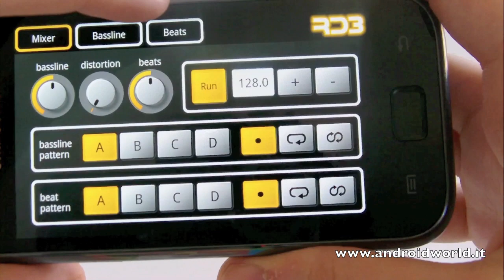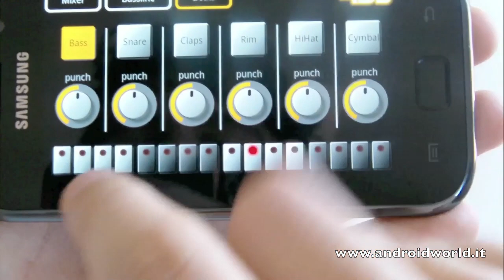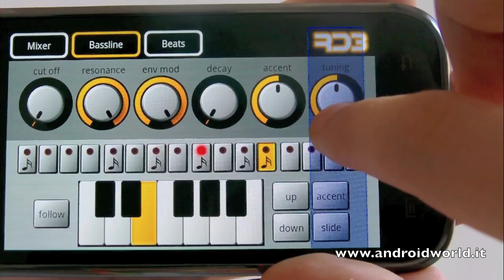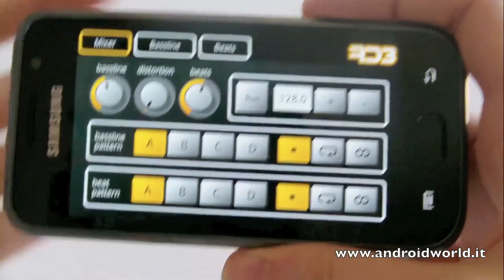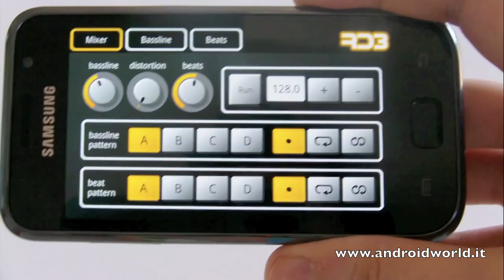RD3 Groovebox per Android, prova su Galaxy S (AndroidWorld.it)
Prova di RD3 Groovebox per Android, software per sintetizzare musica dal cellulare.
RD3 Groovebox for Android test on Samsung Galaxy S.